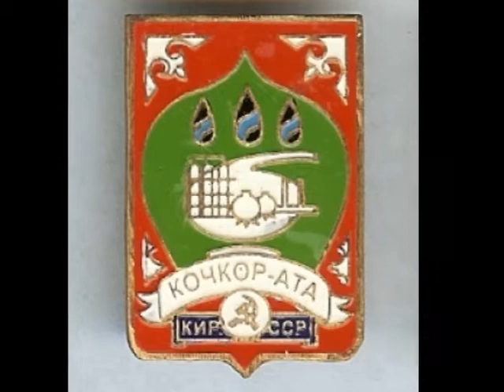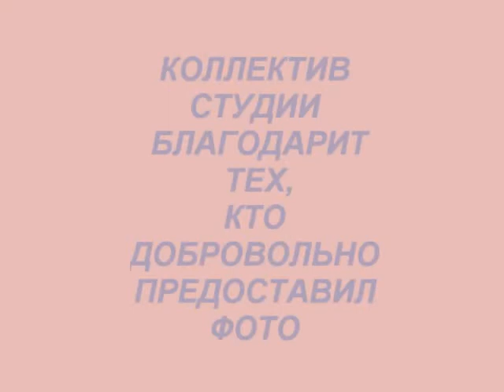ОДНОКЛАССНИКИ.wmv В Цветаев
СЛОВА И МУЗЫКА ВАСИЛИЯ ПОПОВА.